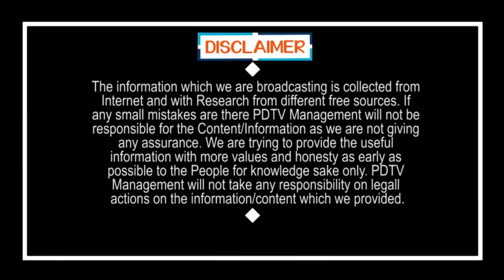YSRCP Leaders Unhappy With CM Jagan New Decision | రగులుతున్న జగన్ నిర్ణయాలు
రగులుతున్న జగన్ నిర్ణయాలు